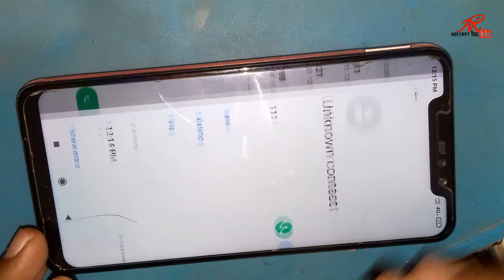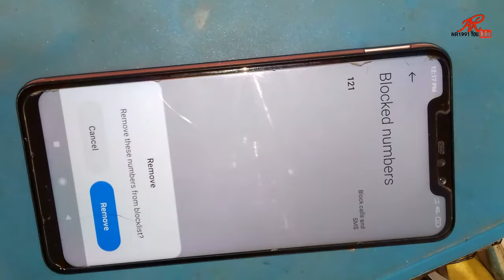Blacklist number Show on call logs How to remove || Blacklist number kaise nikale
Blacklist me phone busy nahi bolega only switch off. busy tone hide in blacklist number.
blacklist number kaise nikale mi

Blacklist me number kaise dale || How to enter number in block list in hindi
blacklist number kaise nikale redmi
Blacklist number . Show on call logs , How to remove | Blacklist number kaise nikale | Blocknumber 1. Blacklist number 2

nr1991